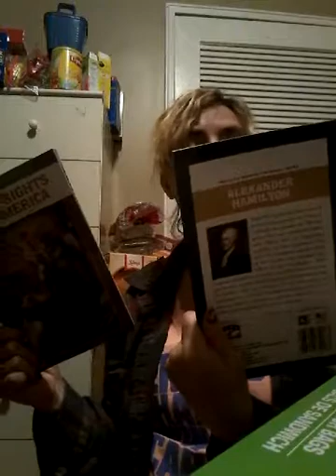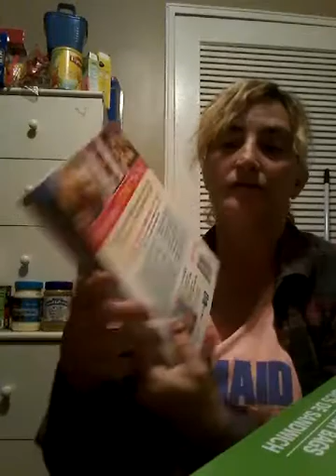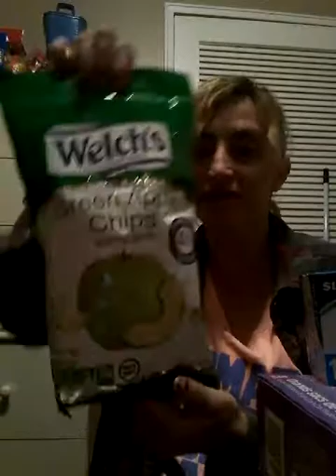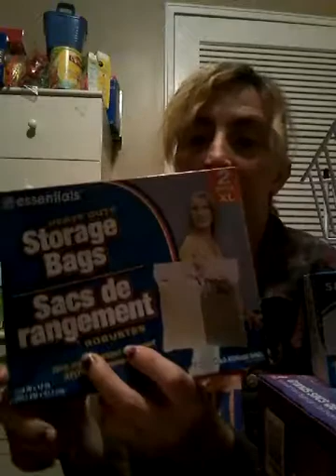My wish haul